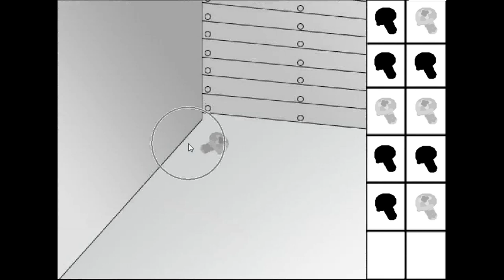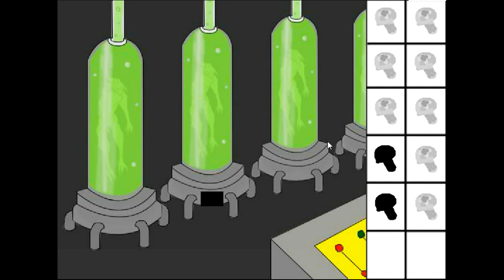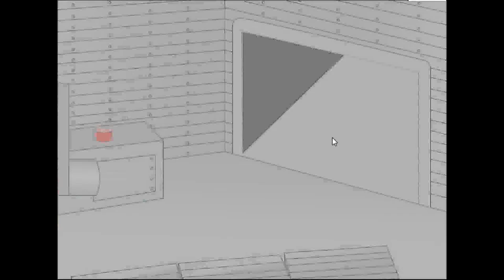I-Yuan: Escape Monster Walkthrough